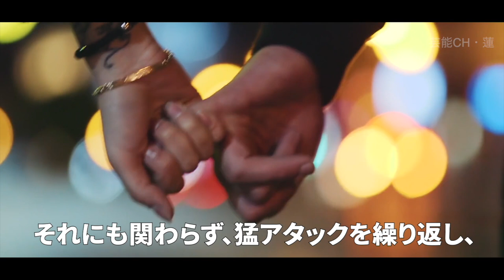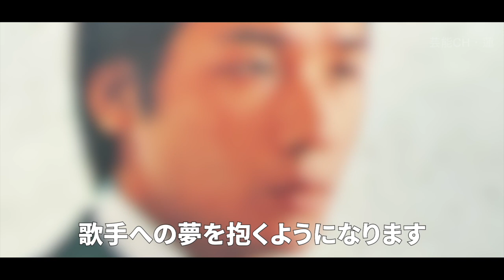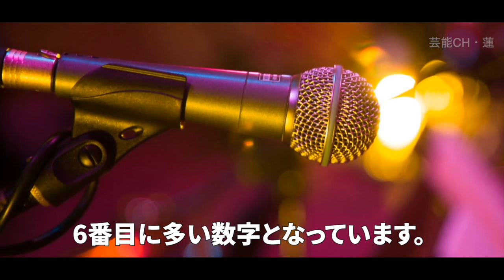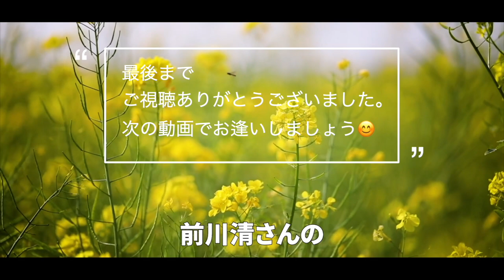前川清の息子たちの現在の職業や元嫁と別れた理由に耳を疑った…「ひまわり」で人気が再沸騰のベテラン歌手は今の嫁とは…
【動画の内容】

歌だけではなく、
バラエティ番組でも活躍をしている
前川清さん。

「東京砂漠」がかなりの人気曲ですが

前川清さんの息子さんたちににも
注目が集まっているようです。

どうのようなご家族なんでしょうか。。。